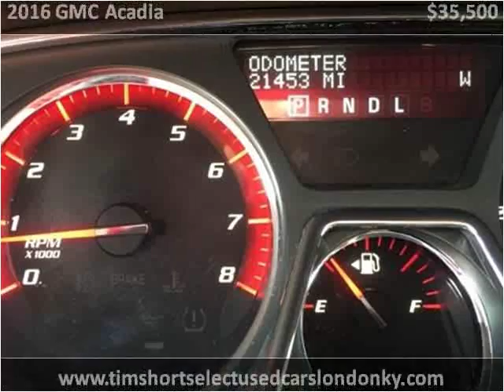2016 GMC Acadia Used Cars London KY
This 2016 GMC Acadia is available from Tim Short Select Used Cars London KY.